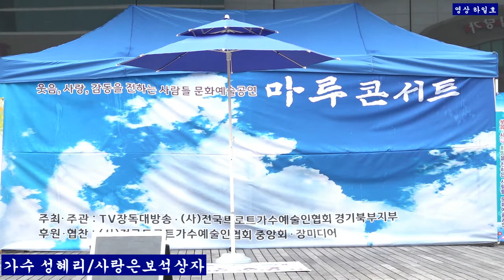가수 성혜리 *사랑은보석상자 타이틀곡/장독대방송 부천역 북마루광장20220724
가수 성혜리 *사랑은보석상자 타이틀곡/장독대방송 부천역 북마루광장